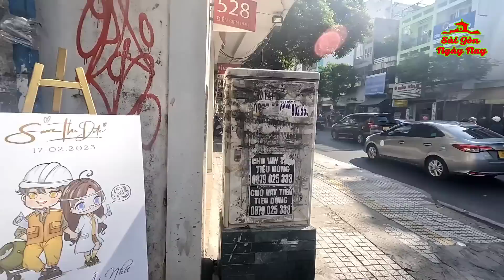Bất ngờ gặp ĐÁM CƯỚI lạ kỳ ở Q3 | Từ CHỢ BẾN THÀNH tới CHỢ AN ĐÔNG SÀI GÒN 17/2/2023